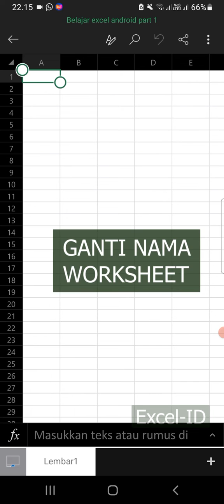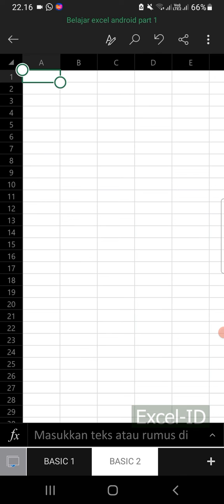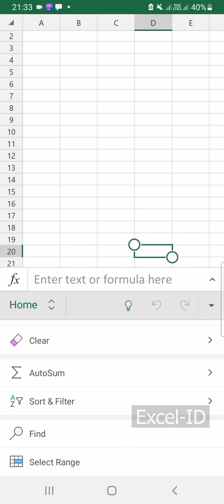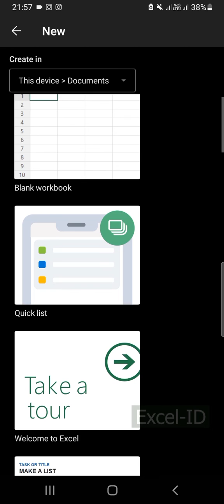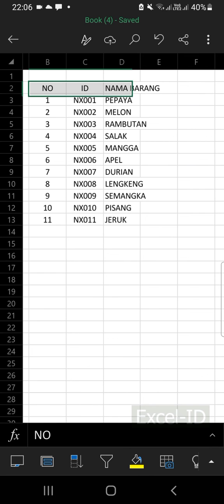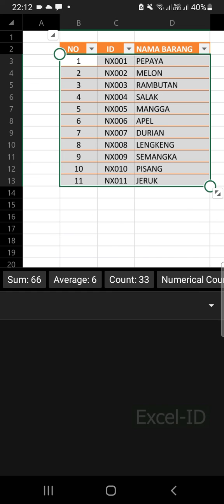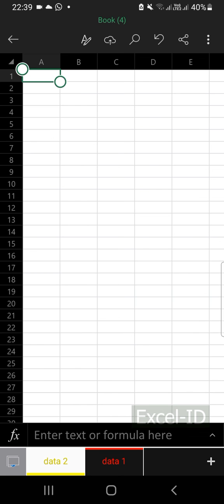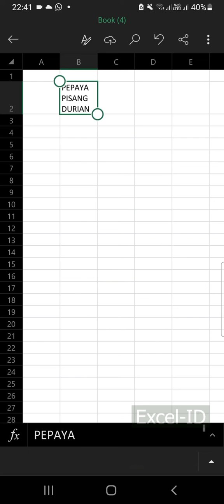17 TIPS Cara Menggunakan Excel untuk Android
Tutorial excel untuk Android dibahas di channel ini mulai dari dasar yaitu bagaimana cara membuat workbook baru, mengenal tampilah layar excel untuk android, menyimpan file excel di android, bagaimana seleksi kolom dan baris, berpindah cell, membuat tabel excel di hp android, mengolah sheet, menghapus worksheet, mewarnai dan memindahkan sheet, membuat nomor urut di excel hp android, mengganti model tabel excel di hp android, bagaimana wraptext di excel android, menulis beberapa baris dalam satu cell dan banyak lagi dibahas secara lengkap mengenai bagaimana cara menggunakan microsoft excel di android. Setelah nonton video ini kamu bisa jago excel di android

TIME MAPS
00:16 Simpan File
00:42 Ganti Nama Worksheet
01:39 Merubah Ukuran Kolom
02:26 Cara Menjumlahkan
02:45 Interface Excel for Android
04:03 Cara Membuat dan Simpan File Excel
04:53 Membuat Nomor Urut Otomatis
05:37 Cara Mengetengahkan Teks
05:56 Cara Membuat Tabel di Excel Android
06:51 Merubah Style Tabel Excel
07:36 Menambahkan Worksheet di Excel
07:58 Mengganti Nama Sheet
08:30 Menghapus Worksheet
08:40 Mewarnai Sheet
09:09 Memindahkan Sheet
09:27 Membuat Beberapa Baris dalam satu cell
10:17 Wraptext Excel Android